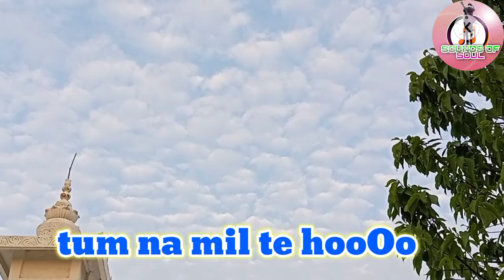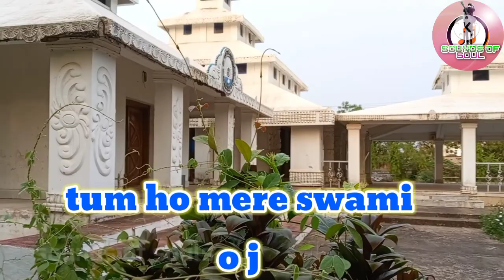Dayal ho dayal ho dayal bhajan with Lyrics Thakur Anukul Chandra divotional song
Dayal ho Dayal ho dayal Sree Sree Thakur Anukul Chandra spiritual relaxing bhajan

        Dayal ho Dayal ho Dayal

Tum ho mere swami
O jagat k nami
Tere bin ab kya he ji
Wase mera tum sahara

Sukh na mai chahun
A mera dataa
Hriday mai tum hoo
Dukh mai sukh ataa
Tum ho mera swami
Tere bin ab kya hai ji
Wese mera tum sahara

Yug se yug tum hoo
Ye param pitaa
Tum na mil te hoo
Kahan mai kho jata

                            Jayguru